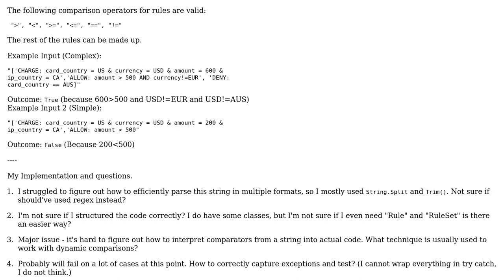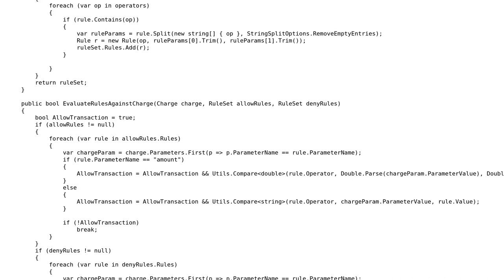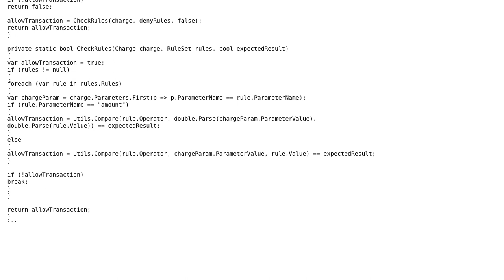Code Review: Identify fraudulent bank transactions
With thanks & praise to God, and with thanks to the many people who have made this project possible! | Content (except music & images) licensed under CC BY-SA | Music | Images & others | With thanks to user user194076 user Null user Bohdan Stupak and the Stack Exchange Network Trademarks are property of their respective owners. You are responsible for your own actions.